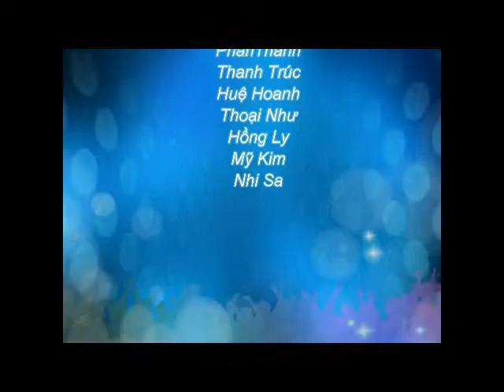Du học Singapore - Tìm hiểu chương trình học Kaplan Singapore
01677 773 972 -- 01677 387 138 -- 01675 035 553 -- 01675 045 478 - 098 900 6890